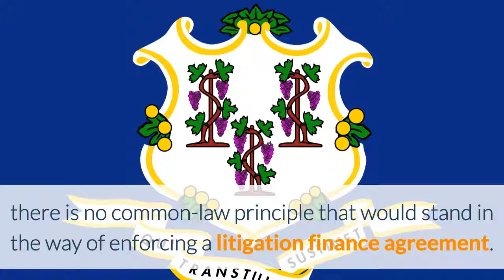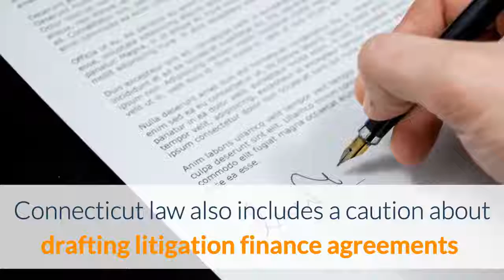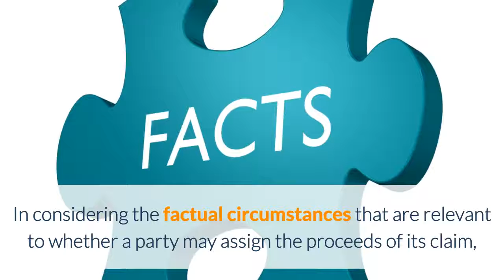Litigation Finance in Connecticut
Connecticut law is generally hospitable to litigation finance agreements.  Because Connecticut has never adopted the common-law doctrine of champerty, there is no common-law principle that would stand in the way of enforcing a litigation finance agreement.